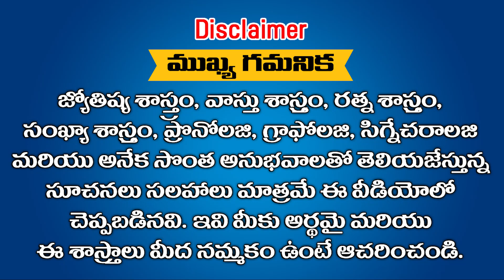ఈ ఒక్కసారి నా మాట వినండి ఈ 2 ఏళ్ళ లో ఈ రాశులు ధనవంతులు అవ్వడం ఖాయం || Ramm Krish Nihan